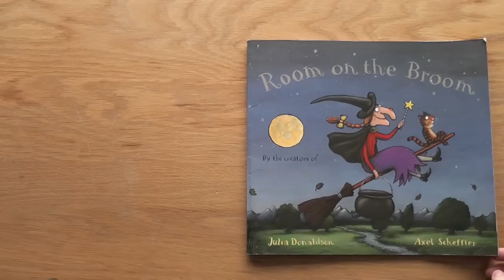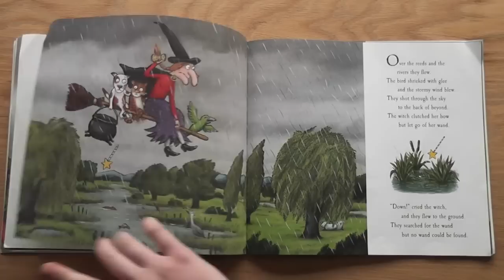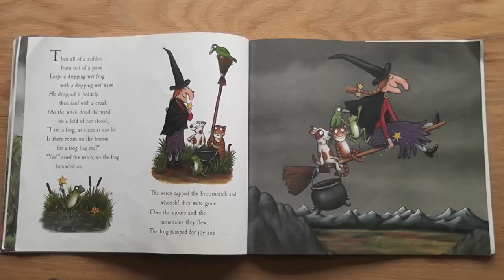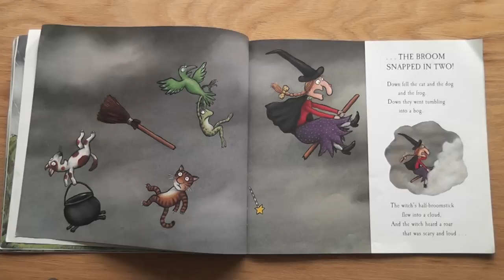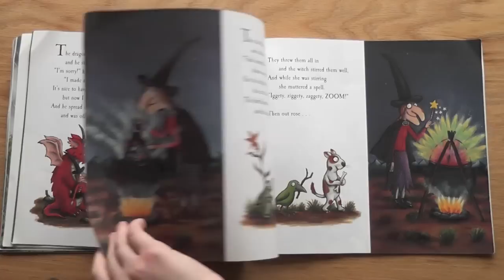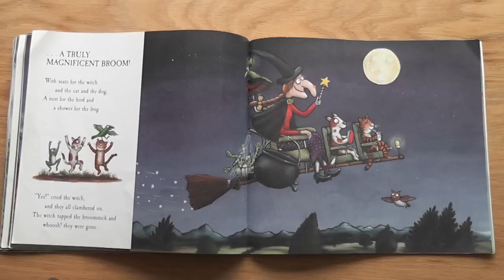Room on the Broom (by Julia Donaldson and Axel Scheffler)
Reading Room on the Broom out loud.  Now with subtitles